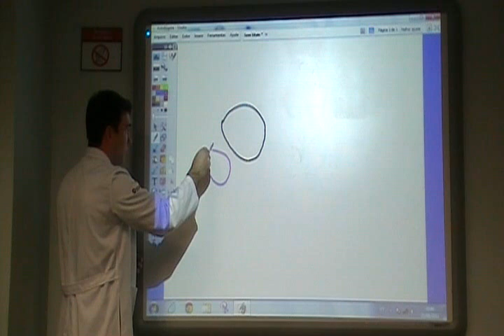acionando o active inspire